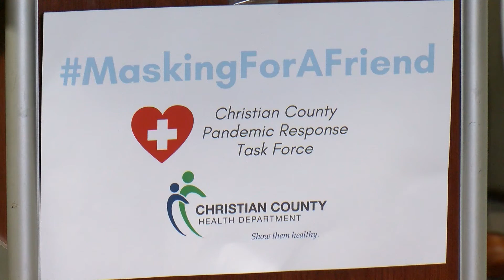Christian County Masks